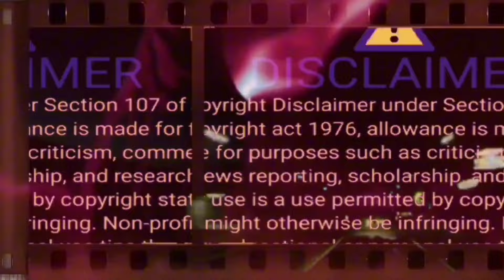KATHRYN BERNARDO, Famas Award ( CONTROVERSIAL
Ang Video na ating mapapanood ay naayun lamang sa nasabing Character, Walang halong pang-iinsulto, kundi itoy batay lamang sa mga pangyayari at nangyayari ,Layunin Nitoy maiparating sa Fans, :::::